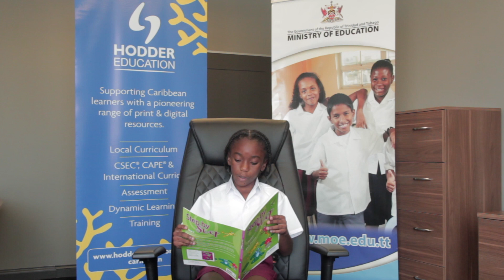Ahmari John World Read Aloud Day Can You Rap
The Ministry of Education and Hodder Education have collaborated, for the last two years, to promote literacy through the celebration of World Read Aloud Day. This initiative is in alignment with the Ministry’s National Literacy Plan, which includes stakeholder engagement for literacy development. In the past, the event involved national icons visiting schools and conducting Read Alouds to students in selected primary schools, across the seven education districts. In 2021, World Read Aloud Day will be celebrated on February 3rd. Videos of national icons and a few students, reading from books provided by Hodder Education will be shared with all primary schools.

Read Alouds promote vocabulary development and build connections between the spoken and written word. Overall, this activity promotes reading as  fun and enjoyable for all students.